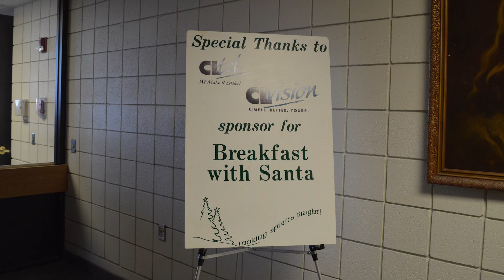Breakfast with Santa